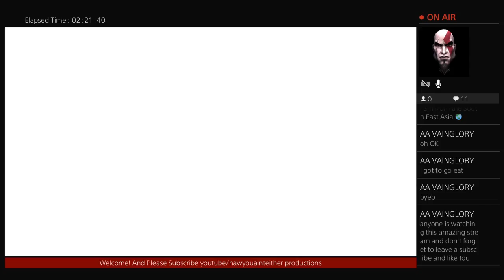The John Anthony Show!!!!!!!!! Road to 100 followers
THE OFFICIAL PAGE OF NAWYOUAINTEITHER PRODUCTIONS